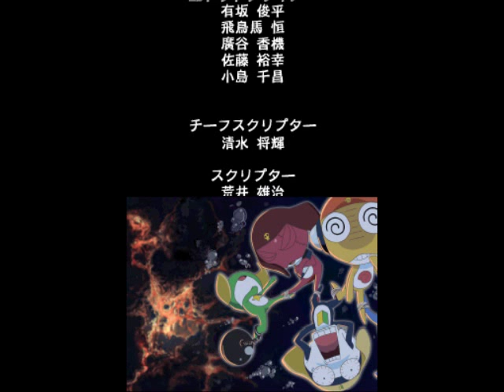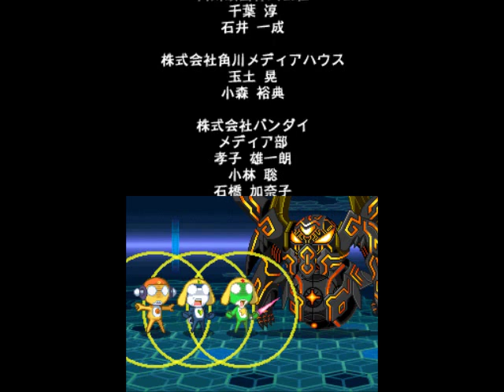Keroro RPG Ending + Credits